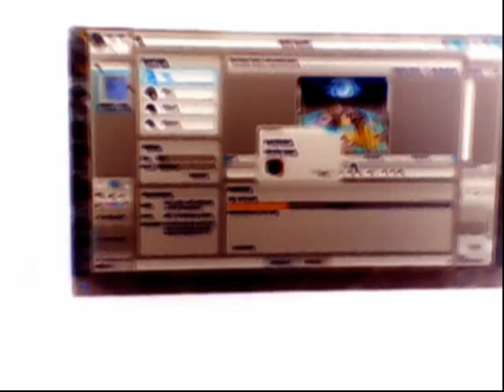Pantacle vidFilmz Deacon Navitae Acid Jack szzabbat Pete Scottea = soul plane on fire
Witch Machine vidFilm, more surreal than real